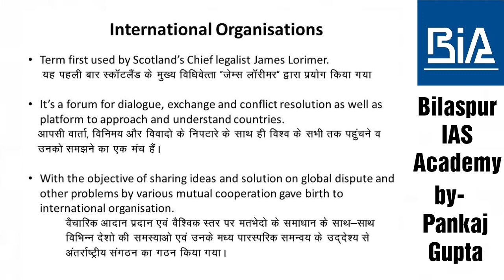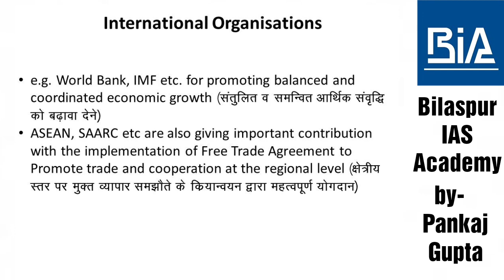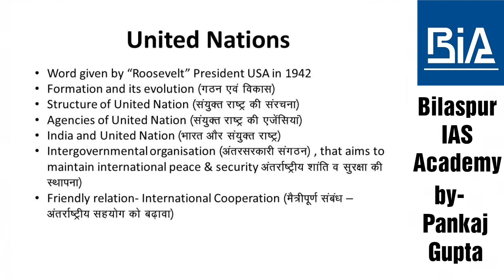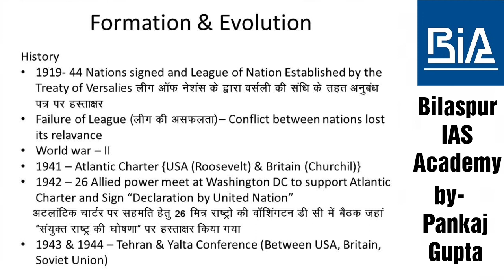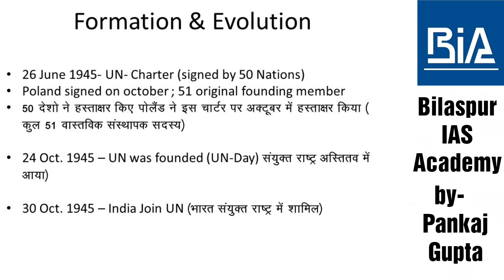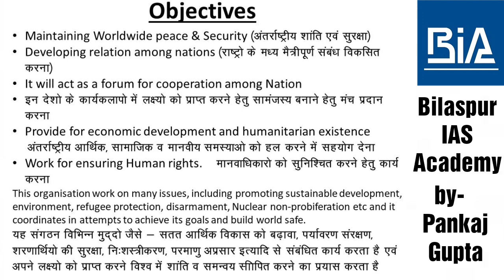CGPSC Mains Paper - 07 | Lecture - 01 | Part -1| By Pankaj Gupta